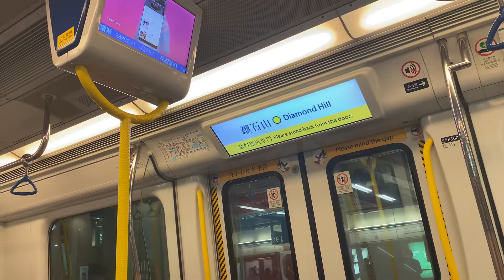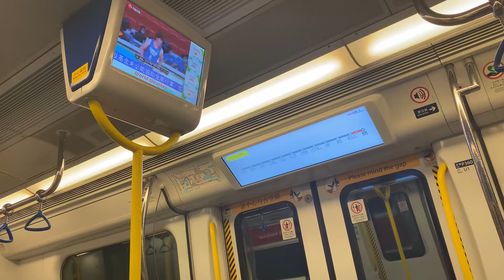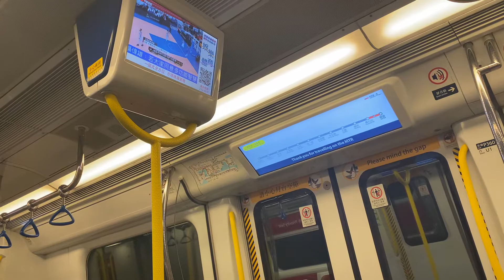E359/360 とんま線走行